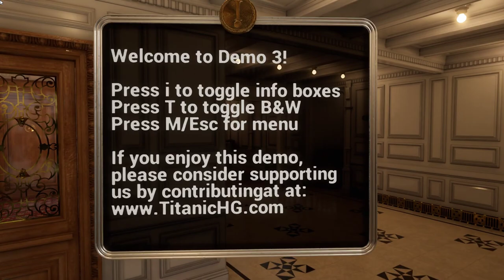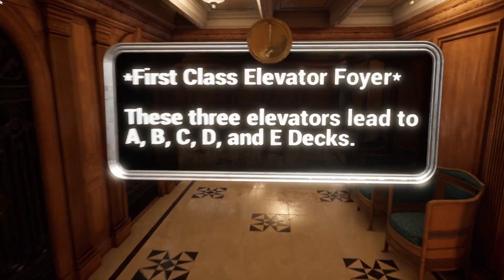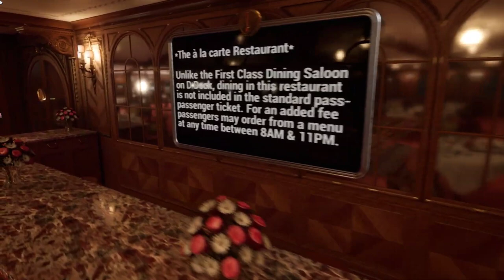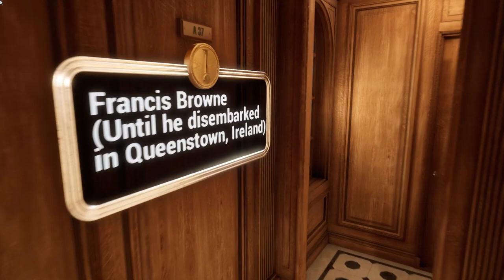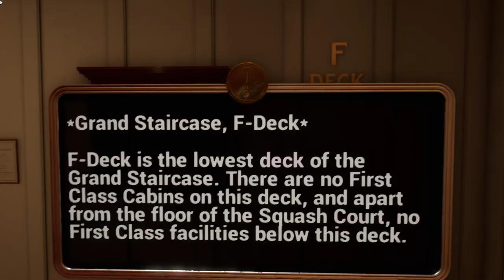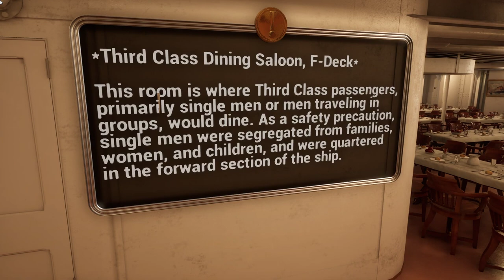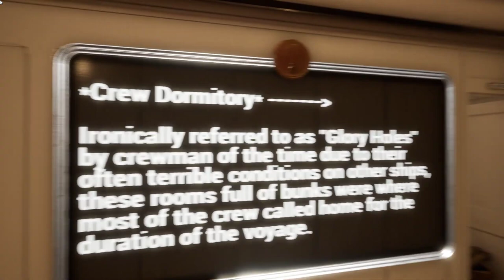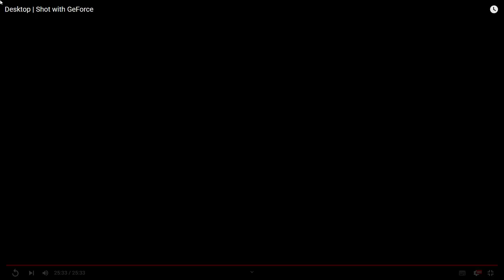Titanic Honor&Glory Tour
April 14 1912 The famous ocean liner Titanic set sail from Belfast, on her first trans-Atlantic passing.
However! week before a lone guy arrived at the docks. Lets explore those decks including 1st Class 3rd Class and the boiler room